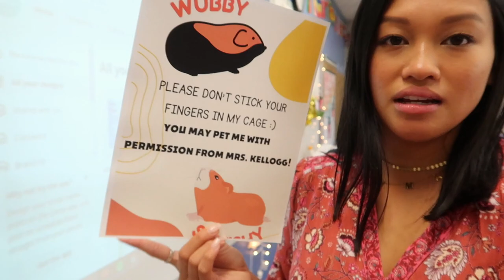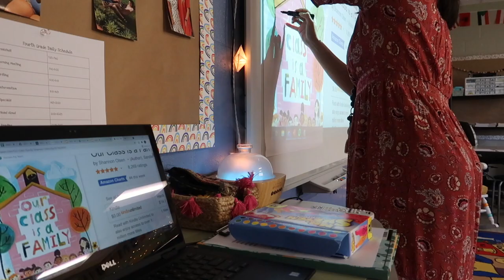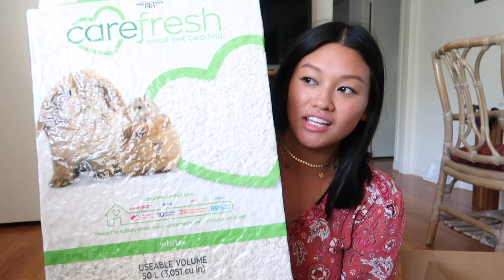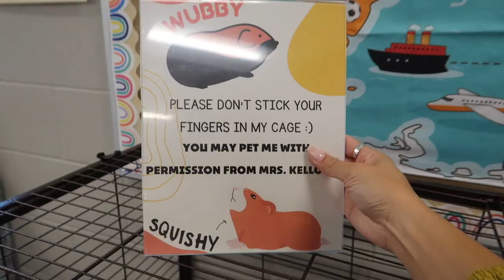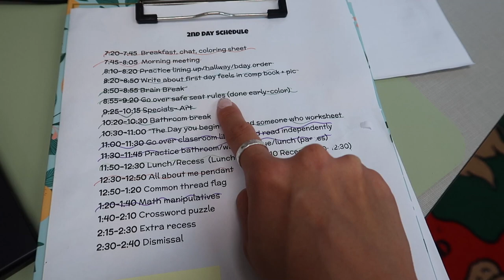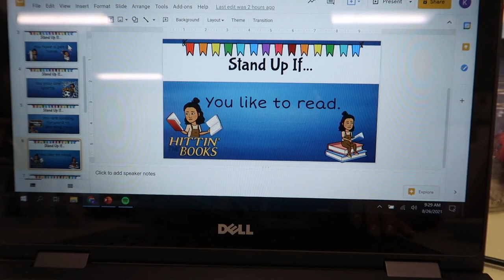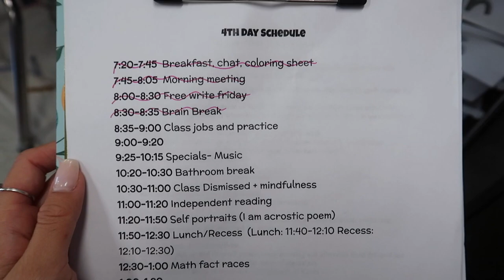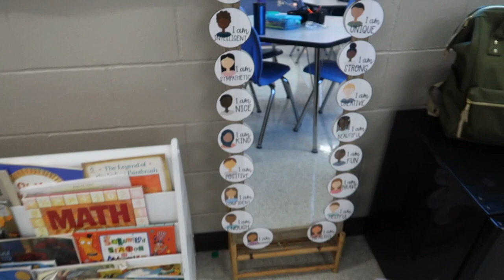FIRST WEEK OF SCHOOL VLOG | daily lessons + classroom management!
Hi everyone!! I am a second year, fourth grade teacher! My channel consists of lifestyle + teacher content! Hooray for more classroom content coming soon!! :D

IN TODAYS VIDEO,  I take you along with me through the whole first week of school! Enjoy!

✰ AMAZON WISHLIST: